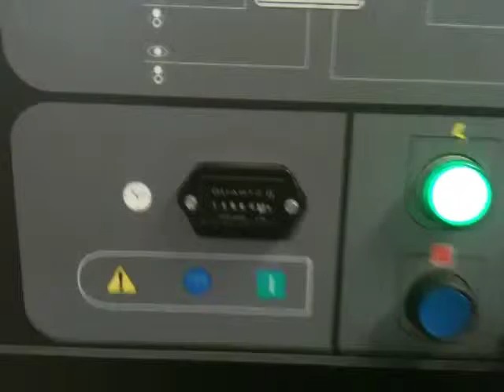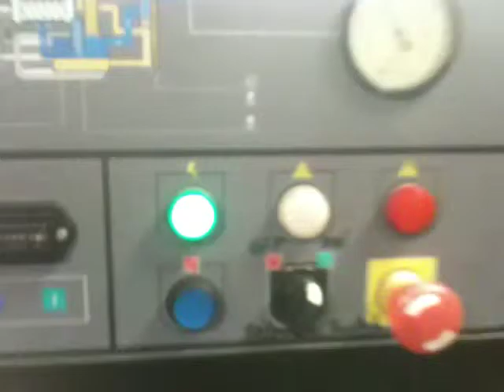728 Pre Deliver